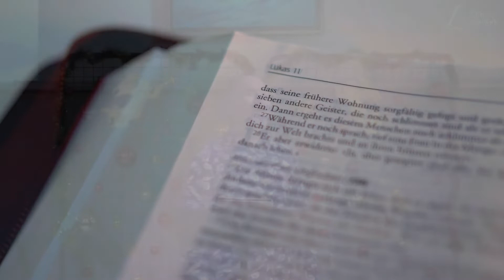Notre Dieu est grand et puissant • Extrait • Pasteur Louis Lombardo • 19/01/2022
Cité de lumière - Voiron
Un cœur pour la ville !
Notre Dieu est grand et puissant • Extrait
Il y a des prédications qui sont une bénédiction ++ pour notre église ! Nous ne désirons pas garder cette bénédiction, mais nous voulons vous en faire profiter !
La 1ère partie de cette prédication "Notre Dieu est grand et puissant" apportée le dimanche 9 Janvier à la Cité de Lumière sera diffusée, ce mercredi 19 janvier. Soyez béni.e.s !

La Cité de Lumière est ouverte au public, les dimanches. Nous vous accueillons à 9h30, au 46 rue du Faubourg Sermorens 38500 Voiron. L'accueil du public se fait dans le respect des gestes barrières et la distanciation sociale.

Pour plus de renseignements, vous pouvez nous joindre au 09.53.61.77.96

Restons connecté.e.s ensemble !

Vous pouvez investir dans Son royaume en nous faisant un don sur citedelumiere.fr (Bouton Paypal) ! L’association est habilitée à recevoir des dons et proposer une défiscalisation. Libre participation !